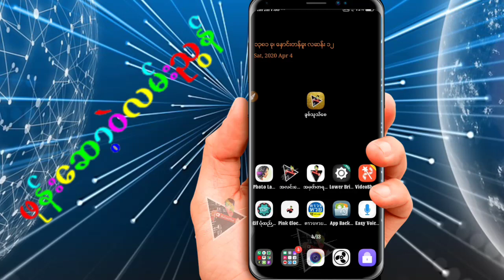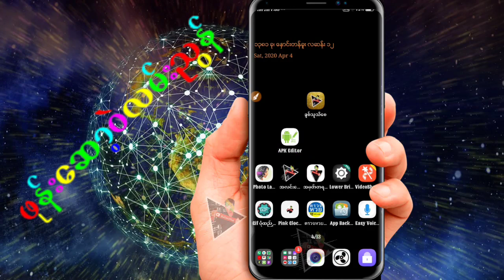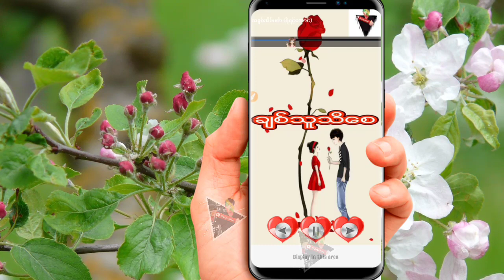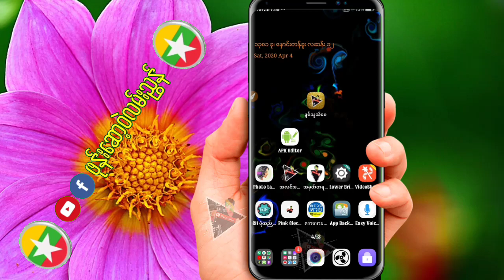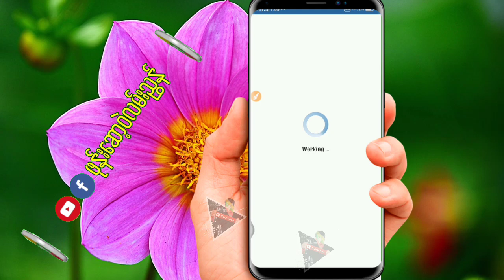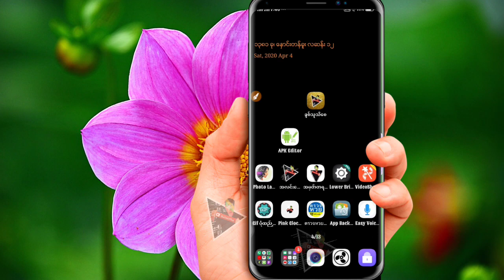ခ ်စ္​သူသိ​ေစ​ေဆာ့ဝဲ​ေလးပါ ခ်စ္​သူအတြက္​​လက္​​ေဆာင္​ အ​ေျဖမရ​ေသးတဲ့ ညီ​ေတြအတြက္​ပါ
​ေမတၱာ ရပ္​ခံပါတယ္​ ခင္​ဗ်ာ
​ဖုန္​း​ေဆာ့ဝဲလမ္​းၫြန္​ရဲ႕👇👇👇👇
Facebook ပါ ခင္​ဗ်ာ

ဗိုလ္​ခ်ဳပ္​​ေအာင္​ဆန္​း ပိုက္​ဆံကို
 မဂၤလာပါသူငယ္​ခ်င္​း
အဆင္​​ေျပ ပါ​ေစ

အဆင္​​ေျပ ပါ​ေစ
​ေက်းဇူးတင္​ပါတယ္​
​ေဒါင္​းယူပါ
You can download the file here:
ခ်စ္သူသိေစ-com.appmk.music.AOUDOCYMUYPFPVTVQ50yg-1-v4.2.1.apk